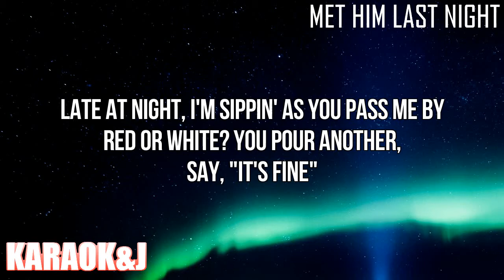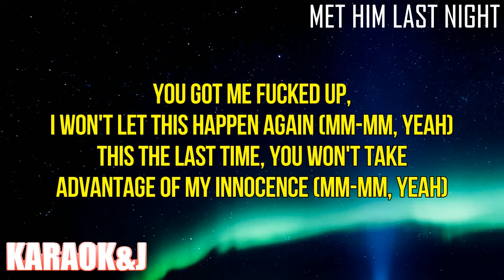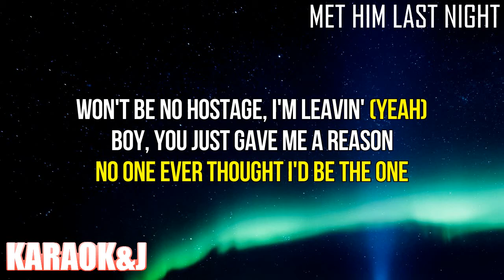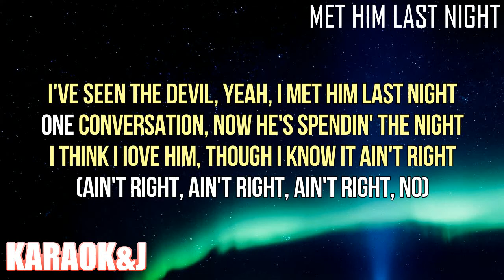Met Him Last Night - Demi Lovato ft. Ariana Grande (Instrumental Karaoke) [KARAOK&J]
Demi Lovato ft. Ariana Grande - Met Him Last Night (Karaoke Version)

Watch the Karaoke Video of the song "Met Him Last Night" by "Demi Lovato", "Ariana Grande" From "Dancing With The Devil... The Art Of Starting Over" made by KARAOK&J.